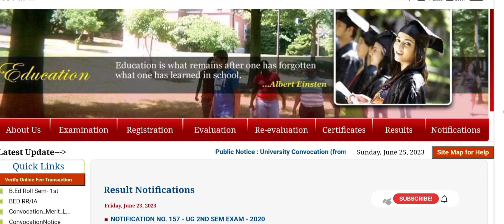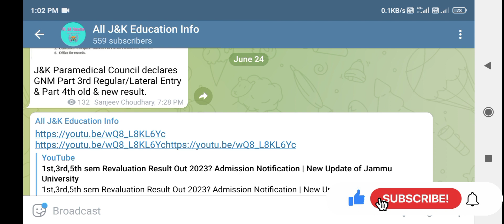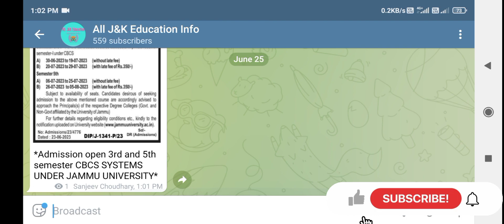3rd & 5th sem Notification 2023 Out | New Update of Jammu University | Admission Process 2023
3rd & 5th sem Notification 2023 Out | New Update of Jammu University | Admission Process 2023